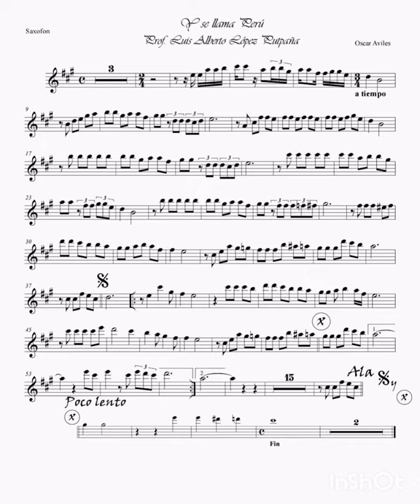Y se llama Perú - pista y partitura de Saxofón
En venta el que desea pueden escribirme al whats 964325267